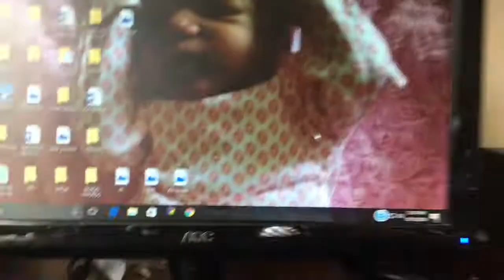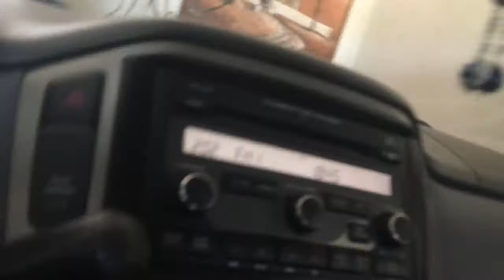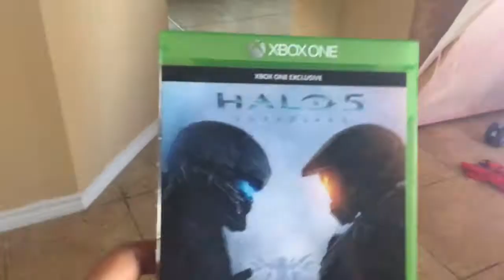INTENSE BASKEBALL GAME!!! VLOG #1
Full basketball game is coming soon as well!!!